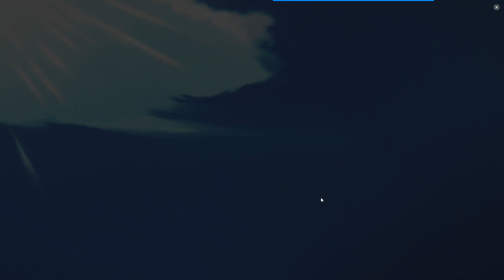Sonic Supertart - Playthrough Episode 1